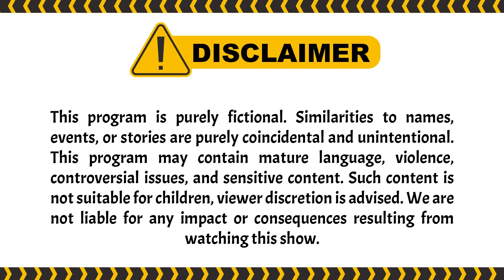Akhirnya Kinan Berhasil Buat Hati Abhi Luluh | Terpaksa Menikahi Tuan Muda ANTV Eps 188 (8/8)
Di jalan, mobil Abhimana kena lampu merah. Bertepatan dengan Fitri yang sedang ngemis bawa Nayaka. Tapi saat itu, Abhimana gak sempat lihat muka Nayaka karena ditutupi kain gendongan. Abhimana kasih uang ke Fitri tanpa melihat muka.

Anita sampai rumah sakit sempat kejang, lalu dilarikan ke ruang operasi. Detak jantungnya sempat berhenti, namun kembali lagi. Anita kena stroke hebat.

Fitri dan Nayaka kehujanan, akhirnya pulang. Malah kena amuk same Dodi. Fitri sembunyi di dalam kamar mandi. Nayaka demam tinggi, akhirnya dibawa ke rumah sakit. Nayaka harus dirawat inap karena kondisinya cukup parah. Fitri harus bayar uang deposit sekitar 10 juta. Fitri telpon Amanda, tapi Amanda masa bodoh bilang gak ada uang. Bertepatan dengan Abhimana yang melangkah di dekat sana, dengar ribut. Abhimana tau permasalahannya dan akhirnya kasih deposit untuk Fitri, tapi di sini Abhimana gak liat Nayaka karena sudah dibawa ke ruang rawat. Abhimana bilang, dia ingat anaknya yang meninggal.

Anita mendadak anfal, Abhimana pun harus urus Anita. Kinanti gunakan kesempatan untuk cari nayaka lagi. Bertepatan dengan Fitri yang harus bawa Nayaka pindah ke ruang rawat. Dari tikungan lorong, nampak Fitri baru keluar dari ruang UGD, sambil gendong Nayaka.

000012